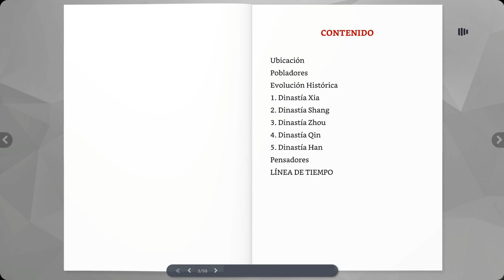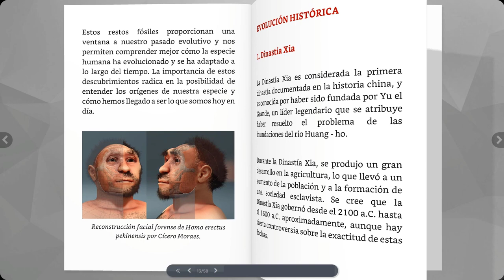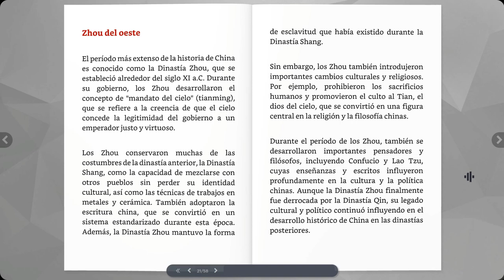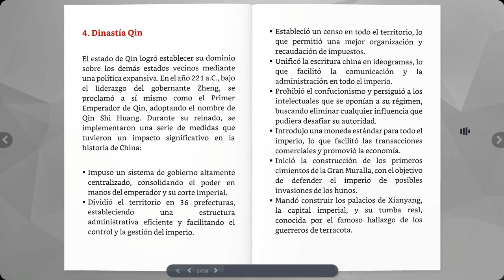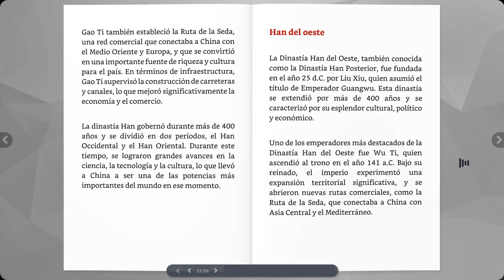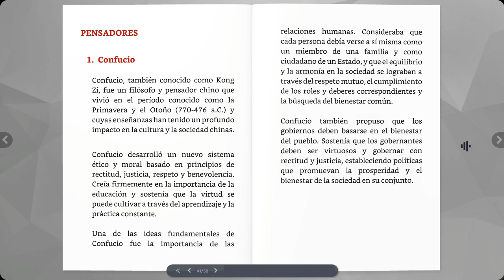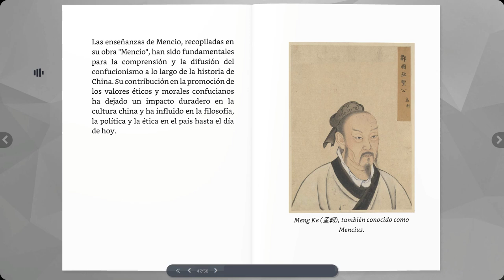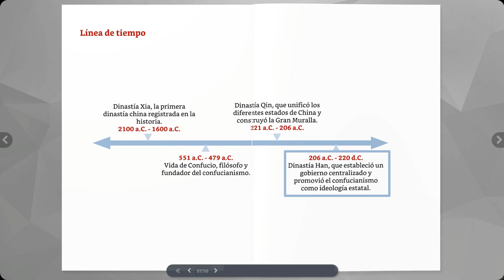CHINA Milenaria un recorrido fascinante a través del tiempo podcast ⭐aulamedia Historia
Descubre la cultura y la historia milenaria de China. Sumérgete en los antiguos imperios, las dinastías legendarias y los brillantes logros culturales que han dejado una huella perdurable en el mundo.

🕑marcas de TIEMPO
00:00 Intro
00:09 Contenido
00:34 Ubicación
02:08 Pobladores
03:51 Evolución Histórica
03:54 Dinastía Xia
05:30 Dinastía Shang
07:03 Dinastía Zhou
07:40 Zhou del oeste
09:24 Zhou del este
10:34 Reinos combatientes
12:20 Dinastía Qin
14:44 Dinastía Han
16:20 Han del oeste
18:25 Han del este
20:41 Pensadores
20:43 Confucio
23:07 Mencio
25:27 Lao Tse
27:33 ESCRITURA Y LENGUA
29:40 LÍNEA DE TIEMPO
☟ ¡SÍGUENOS AQUÍ! ☟